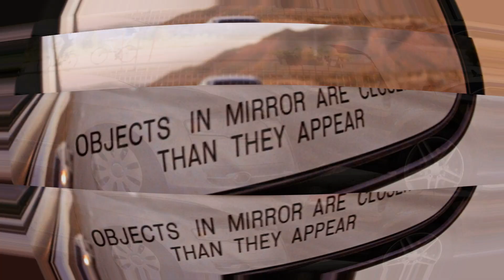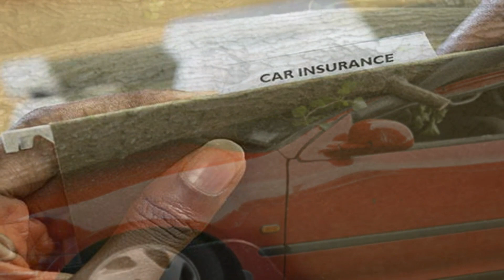Vehicle Insurance Covers Explained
You may have full coverage auto insurance but do you really know what it includes? Generally, they are separated into two; fully comprehensive and liabilities only policies. It looks simple and explanatory but there could be considerable differences between two full cover policies. Here are some of the main components of policies.